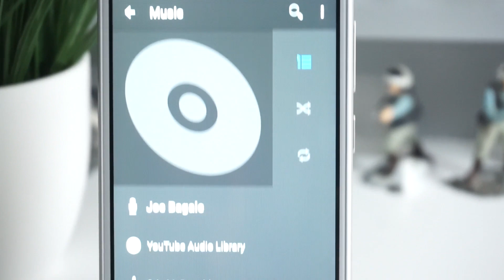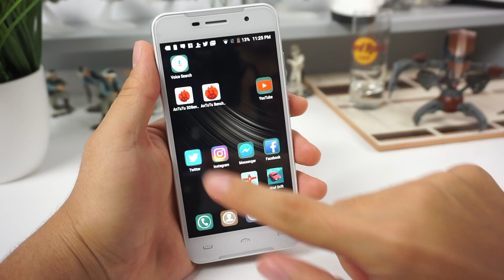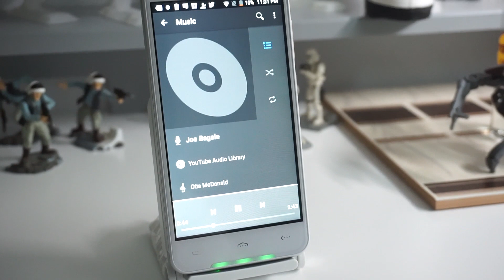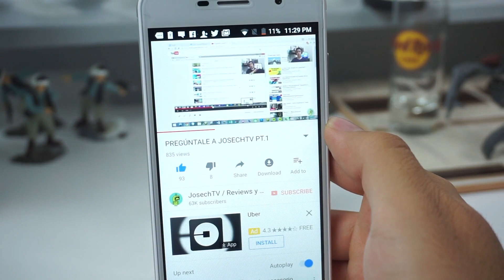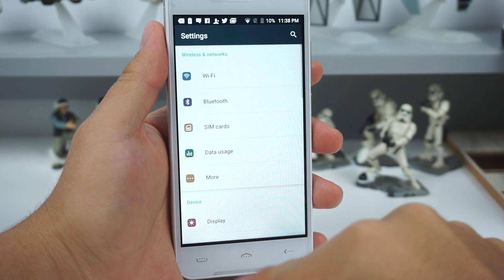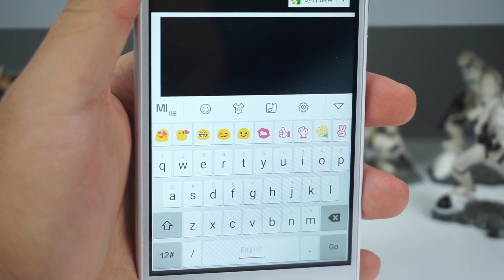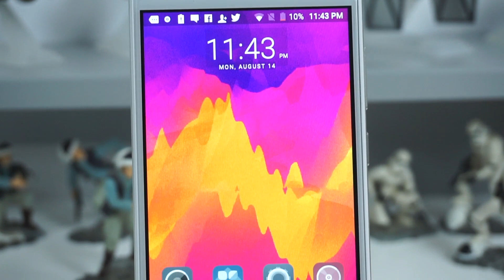SU DISEÑÓ ES "ÚNICO" / HOMTOM HT37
El equipo me gusto. Sin duda alguna es algo que no había mostrado ser similar a otro equipo por el tema de las Leds. Tiene una sensación muy buena al cargarlo, mas no me convence por largos periodos de tiempo. El detalle de las luces LED creo que lo hace bastante llamativo. En lo personal recomiendo meterle algun launcher al igual que paquetes de iconos. La batería es de buena duración. Dado que el equipo cuenta con una pantalla de 5” calidad HD, no se va a consumir mucha batería al usar la pantalla. El link de compra está en la descripción para que lo cheques más a detalle.